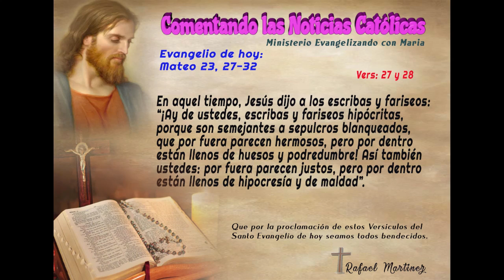Colombia legaliza pederastia. Terremoto en Haiti destruye 60%de los templos y más comentarios....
Iglesia Católica hoy, Rafael Martinez. Evangelizando con Maria, 25/8/2021.